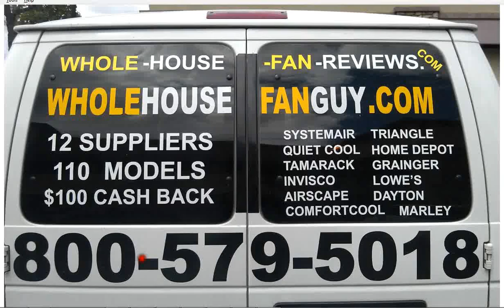Whole House Fan Greenbriar